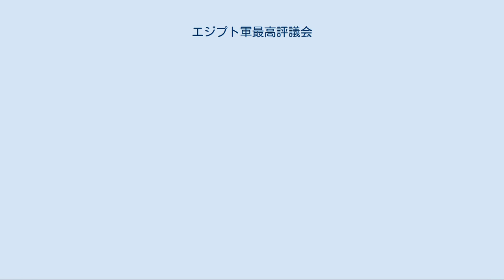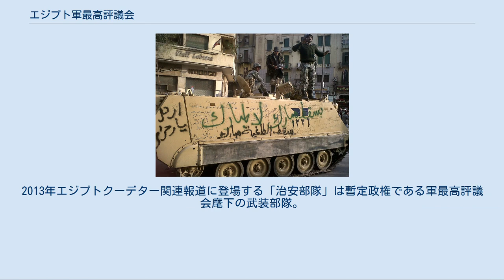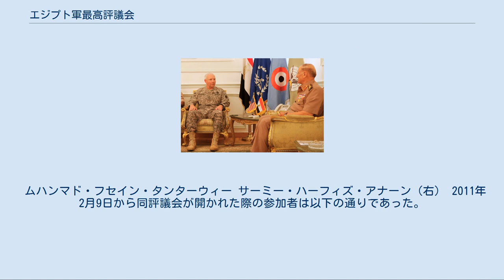エジプト軍最高評議会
エジプト軍最高評議会（エジプトぐんさいこうひょうぎかい、アラビア語: المجلس الأعلى للقوات المسلحة‎、英語: Supreme Council of the Armed Forces、軍最高評議会）とはエジプトの国防、安全保障に関する重要事項を決定する評議会。
エジプト軍幹部18人からなる。
2011年にエジプト革命が起きると、2月11日にエジプト大統領ホスニー・ムバーラクから統治権を委譲された。
また2013年エジプトクーデターでは、初の民選大統領ムハンマド・ムルシーを拘束し実権を掌握した。
 会合自体は定期的に開かれているものではなく、2011年のエジプト革命以前には中東戦争時に2度開かれただけであった。
 「ムバラクにノーを」などと落書きされたエジプト軍装甲車。
軍はおおむね反政府デモに協力的であった。
（2011年1月30日撮影） エジプトでは2011年1月25日より、全土で大規模な反政府デモが発生した（エジプト革命）。
この際、エジプト内務省管轄の治安部隊や警察軍はムバーラク体制派として催涙弾発砲など強硬な治安維持に当たったが、軍出身のアフマド・シャフィーク 首相や、オマル・スレイマーン副大統領は2月3日にこの強硬な対応に不満を表明し、内務省との対立姿勢を見せていた。
 その後も市民の大規模デモが続く中、エジプト軍は2月9日にエジプト陸軍元帥、国防相として長年ムバーラク政権を支えてきたムハンマド・フセイン・タンターウィーを議長にして最高評議会を召集した。
2月11日にムバーラク大統領が退陣を表明すると、エジプト軍最高評議会は大統領から国家権力を委譲した。
 実権を掌握した軍最高評議会は、国民の民主化要求に応える形で2月13日に人民議会（国会）を解散し、不公正な選挙の温床とも指摘されていた憲法停止を宣言した。
同時に、新政権発足までの移行期間は今後6か月間、または次期大統領選が実施されるまでと発表した。
それまでの間は評議会議長・国防相のタンターウィーが国家元首を代行することになった。
 軍最高評議会は2月13日夜に、グーグル社幹部のワエル・ゴニム、革命の若者連合リーダーで医師のシャーディー・エル＝ガザーリー・ハルブと同グループ幹部のハーリド・サイード、4月6日運動代表、ムスリム同胞団代表、モハメド・エルバラダイ前IAEA事務局長支持派の幹部ら、カイロ市タハリール広場などでの反政府デモの中核となった市民勢力の代表8人を招き、軍最高評議会の将官二人（マフムード・ヒガーズィー少将、アブドルファッターフ少将）と協議を行った。
この際、軍最高評議会は市民勢力をまとめた統一政党の結成を求めた。
また、ワエル・ゴニムは、この協議において軍最高評議会が国民投票による憲法改正を向こう2カ月以内に実施すること、さらにデモの際に拘束された人々を釈放することを約束したと語った。
 軍最高評議会は2月14日に市民にストライキの中止を呼びかけた。
2月15日にはターレク・ビシャリー元行政裁判所長官ほか、判事や法律専門家ら8人から成る憲法改正委員会を設置し、同委に対し今後10日以内に改正案を策定するよう指示したことを明らかにした。
 2月17日にはフェイスブックにアカウントを取得し、「本日から息子たちと意見交換ができてうれしい。どんな質問にも24時間以内に答えます」、「エジプトの人々、特に（反政府デモを始めた）"1月25日の若者たち"との対話を希望します」と呼び掛けた。
 2012年8月12日にムルシー大統領は、ムハンマド・フセイン・タンターウィーを国防相およびエジプト軍最高評議会議長から解任した。
そして後任の国防相および軍最高評議会議長には同日付でアブドルファッターフ・アッ＝シーシーが就任した。
同時に、大統領選挙前の6月に公表した立法権等を軍最高評議会が掌握し大統領権限を制限する暫定憲法は破棄され、大統領に権限が移されることになった。
2013年エジプトクーデター関連報道に登場する「治安部隊」は暫定政権である軍最高評議会麾下の武装部隊。
 ムハンマド・フセイン・タンターウィー サーミー・ハーフィズ・アナーン（右） 2011年2月9日から同評議会が開かれた際の参加者は以下の通りであった。